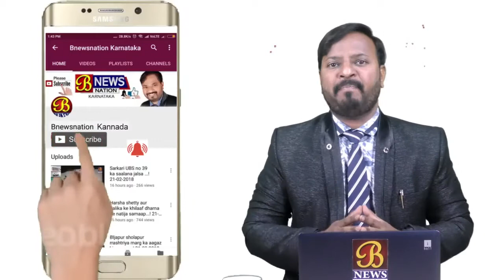ಎ.ಆರ್.ಟಿ.ಒ ಅಧಿಕಾರಿಗಳು ಕಾರ್ಯಾಚರಣೆ,ಪರವಾನಿಗೆ ಇಲ್ಲದ ಖಾಸ ಬಸ್ ಜಪ್ತಿ ...! 13-07-2019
ಚಿಂತಾಮಣಿ ಎ.ಆರ್.ಟಿ.ಒ .ಅಧಿಕಾರಿಯಾದ ನಾಗರೆಡ್ಡಿ ಹಾಗೂ ತಂಡ ಕಾರ್ಯಾಚರಣೆ ನಡೆಸಿ ಇಂದು ಬೆಳಗಿನ ಜಾವ ಪರವಾನಗಿ ಇಲ್ಲದ ಒಂದು ಖಾಸಗಿ ಬಸ್ಸನ್ನು ಹಿಡಿದು ನಗರದ ಸರ್ಕಾರಿ ಬಸ್ ಡಿಪೋ ಒಳಗಡೆ ಹಾಕುವುದರಲ್ಲಿ ಯಶಸ್ವಿಯಾಗಿದ್ದಾರೆ .ತಾಲ್ಲೂಕಿನ ಚಿನ್ನಸಂದ್ರ ಬಳಿ ಇರುವ ಬೈಪಾಸ್ ಬಳಿ ಎ.ಆರ್.ಟಿ.ಒ. ಅಧಿಕಾರಿಯಾದ ನಾಗರಡ್ಡಿ ಹಾಗೂ ತಂಡ  ಬೆಂಗಳೂರು ಕಡೆಯಿಂದ ಆಂಧ್ರ ಪ್ರದೇಶದ ಬಿ.ಕೊತ್ತಕೋಟ  ಹಾಗೂ ಮದನಪಲ್ಲಿ  ಹೋಗುವ ಆಂಧ್ರ ಸರ್ಕಾರಿ ಬಸ್ಸುಗಳು ನಗರಕ್ಕೆ ಬಾರದೆ ಬೈಪಾಸ್ ಮೇಲೆ ಹೋಗುತ್ತಿದ್ದನ್ನು ಕಂಡು ಕಾರ್ಯಾಚರಣೆ ನಡೆಸಿ  ಬಸ್ ಚಾಲಕರಿಗೆ ಎಚ್ಚರಿಕೆ ನೀಡಿದ್ದಾರೆ .ಒಂದು ವೇಳೆ ಚಿಂತಾಮಣಿ ನಗರಕ್ಕೆ ಆಂಧ್ರ ಸರ್ಕಾರಿ ಬಸ್ಸುಗಳು ಬರದೇ ಹೋದ ಸಂದರ್ಭದಲ್ಲಿ ಕಾನೂನು ರೀತಿಯಲ್ಲಿ ಕ್ರಮ ಜರುಗಿಸಲಾಗುವುದು  ಎಂದು ಎಆರ್‌ಟಿಒ ಅಧಿಕಾರಿಯಾದ ನಾಗರಡ್ಡಿ ಎಚ್ಚರಿಕೆ ನೀಡಿದ್ದಾರೆ
ಇದು ಚಿಂತಾಮಣಿಯಿಂದ ಸೈಯದ್ ಅಸ್ಲಾಂ ಪಾಷಾ ಅವರ ವರದಿ